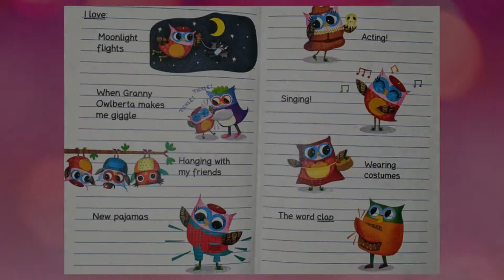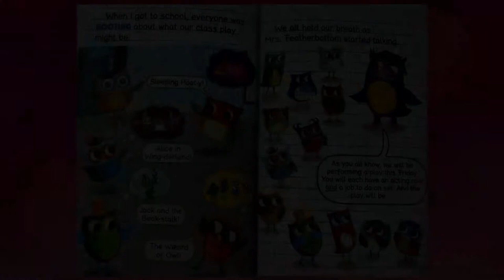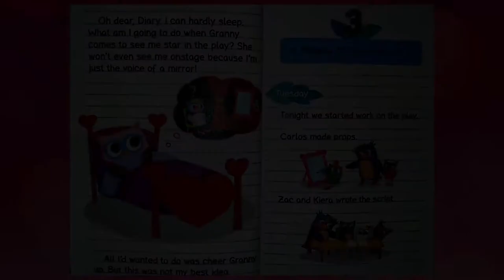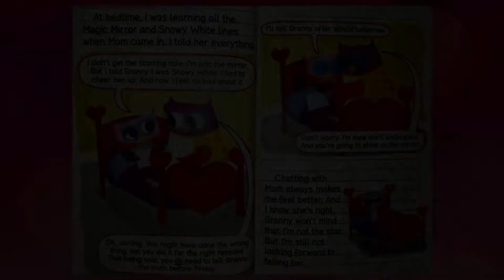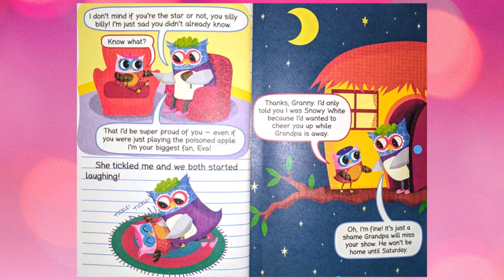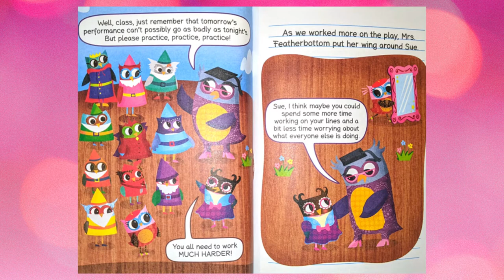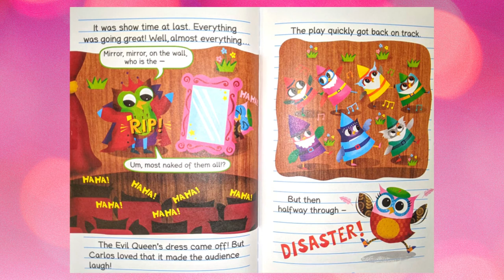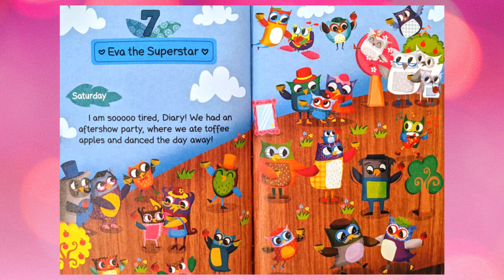Kids Book Read Aloud: Owl Diaries: Eva in the Spotlight By: Rebecca Elliot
Thank you for visiting AudioBooks For Kids! Today's book read aloud will be Owl Diaries: Eva in the Spotlight.  This story is about Eva and her diary adventure and how she gets cast into the spotlight for her school's play.  Be sure to follow along with this kids book as it's read aloud.

Kids Book Read Aloud: Owl Diaries: Eva in the Spotlight
Written by: Rebecca Elliot